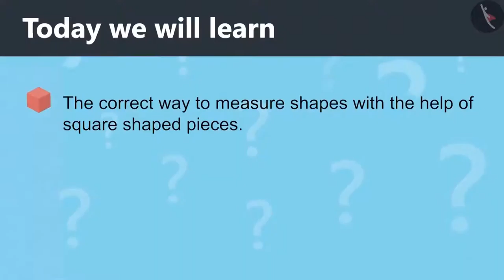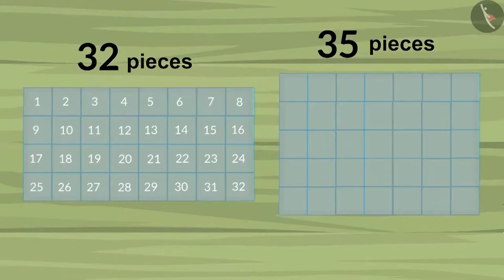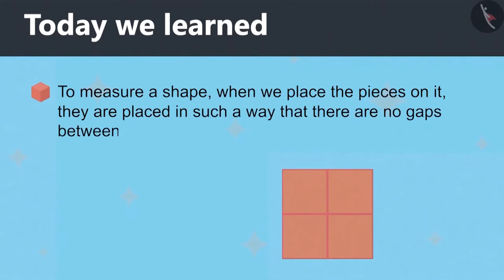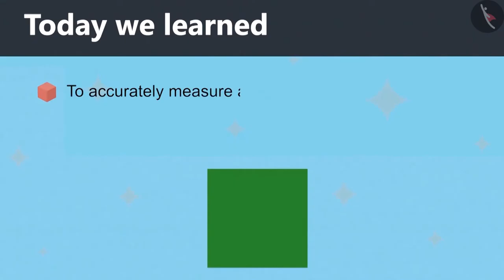Size of simple shapes | Part 3/3 | English | Class 4